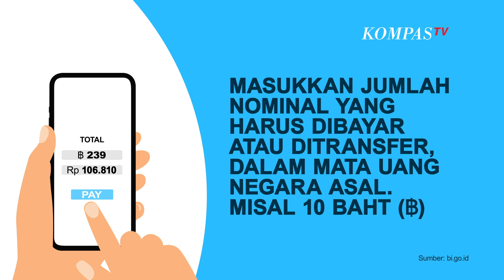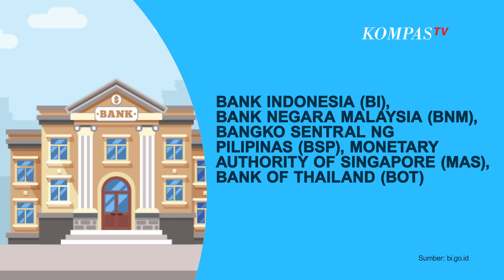Qris Bisa Dipakai Antarnegara, Ini Caranya!